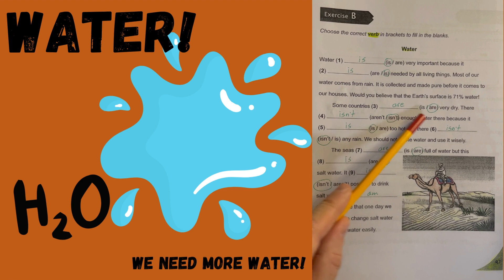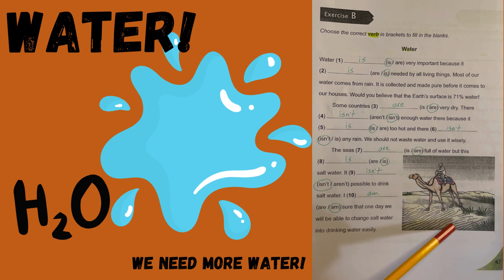Water, water everywhere! Read English together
Hello Students - this is a great story about water. Yes...water!